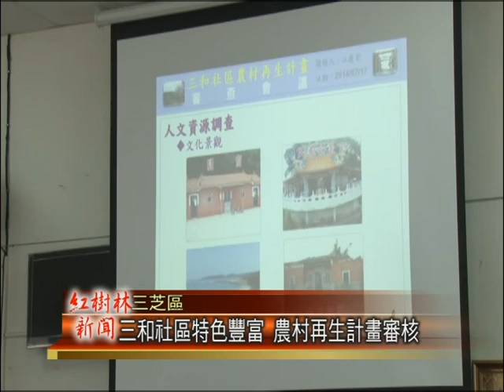1030717紅樹林有線新聞 三和社區特色豐富 農村再生計畫審核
由行政院農委會水保局，極力推廣的農村再生計劃，位在三芝區的三和社區，經過四階段92小時的課程之後，今天進行計劃審核的階段，而社區表示，希望在審核過關之後，將來就能夠向水保局申請補助經費，來建設農村的各項建設，逐步實現社區未來的願景。